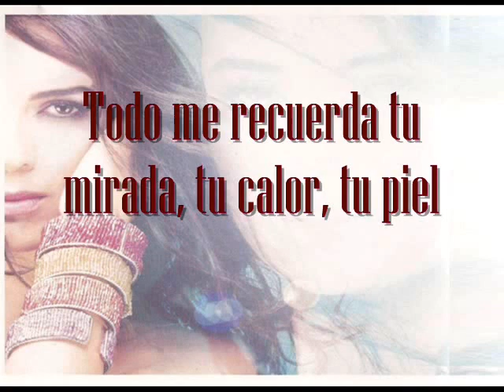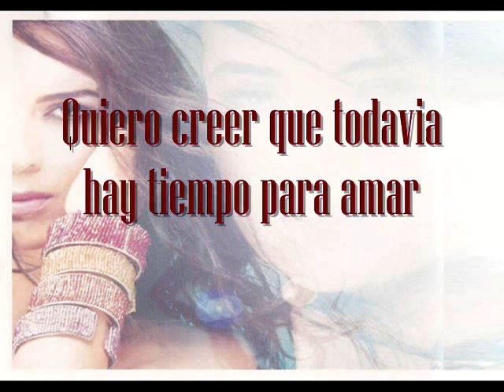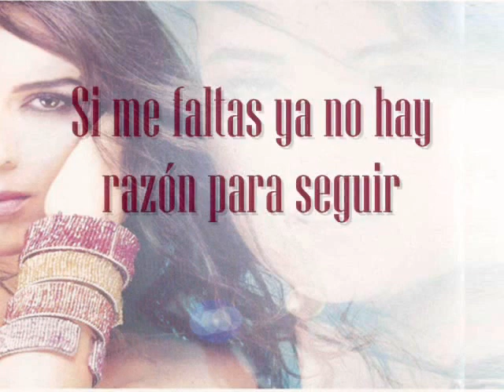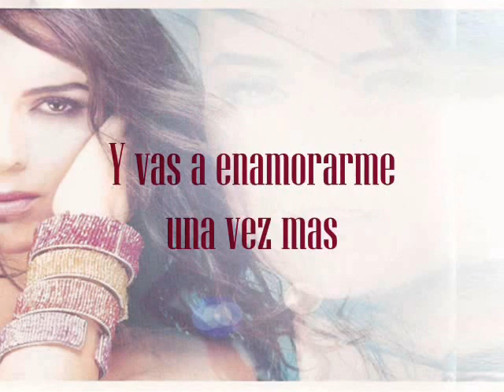Edith Márquez - ♫ De nuevo tú (Letra)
Artista: Edith Márquez
Álbum:  Cuando grita la piel
Año: 2005